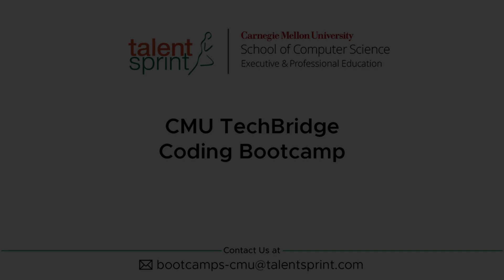Learner Stories | Jerry Ginocchi | CMU TechBridge Coding Bootcamp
Jerry, a participant of CMU TechBridge Coding Bootcamp. Listen to him as he speaks about his learning experience in this video.

About the program:
The CMU TechBridge Coding Bootcamp, a 16-week full-time program from Carnegie Mellon University. This bootcamp is designed to accelerate careers in software development with an industry-focused curriculum that includes over 400 hours of intensive learning. Participants engage in high-impact, hands-on exercises supported by dedicated mentors. They earn a prestigious CMU certification from the world’s leading computer science school and receive comprehensive career support, including expert-led resume building, portfolio development, and interview preparation.